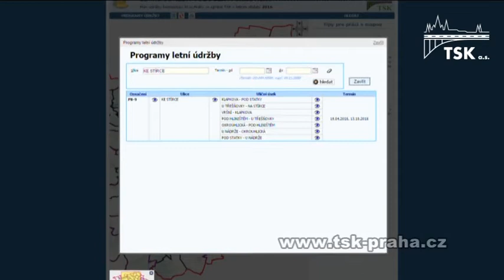Blokové čištění ulic děláme 2x do roka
Od dubna do června a od září do konce října čistíme ulice hlavního města Prahy. Kdy bude čistá ta vaše, a kdy si máte zaparkovat své auto na jeden den jinde? To se dozvíte na stránkách nebo prostřednictvím služby TSK INFO, kterou si můžete zřídit tamtéž...